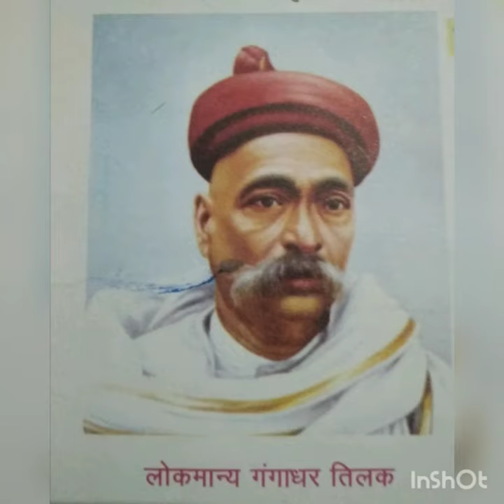7 July 2020